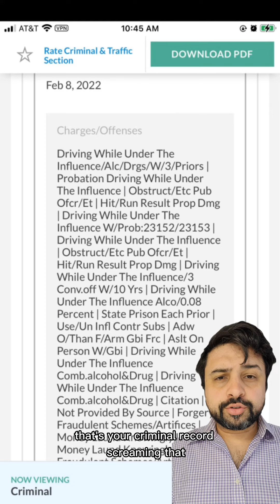I've identified Luke Buckley as the drunk assaulting everyone at Lucky Wok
Looks like Luke is on probation, too.

Download the consequence ringtone for free!

and here